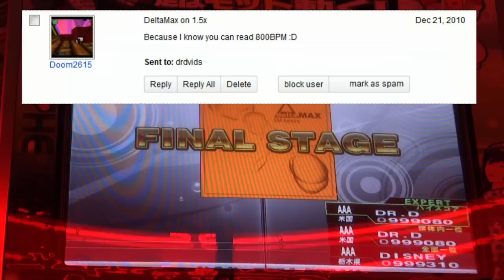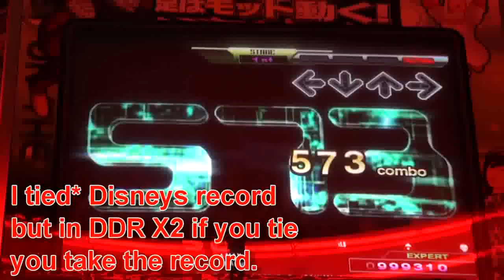∆MAX (Delta Max) Expert AAA/PFC DDR X2 AC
Since I learned how to read this on 1.5x this song feels trivially easy. Thanks Doom2615 for the advice. Comment and rate please. Also, I'm pretty sure I'll be redoing again soon cause I know I can improve that score.